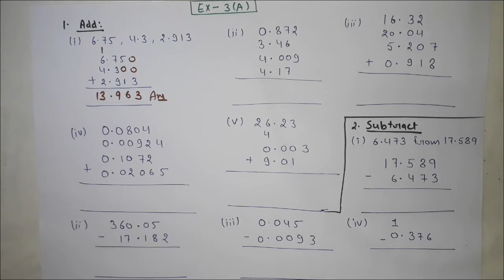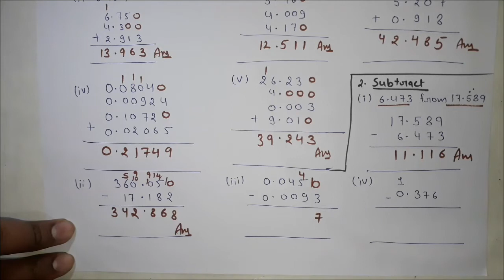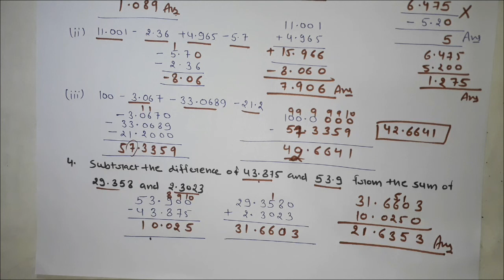Composite Mathematics Class 7 Chapter - 3 |Exercise 3(A)|Decimals | S.K.Gupta and Anubhuti Gangal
Click For Notes

Hello students, in todays video we are going to discuss complete solution of Exercise 3 A  (Decimals), class 7. S chand publication's Composite  mathematics book by S K Gupta and Anubhuti Gangal. Comment chapter no. or name for next video.

Composite Mathematics for Class 7 PDF Download
composite mathematics for class 7 solutions s.k. gupta
Composite Mathematics for Class 7 Solutions of chapter 1 to chapter 18
Let's Grow with Composite Mathematics Class 7 Solutions
Lets grow with Composite Mathematics Class 7 Solutions PDF Download
Composite mathematics class 7 by Aman sir
Composite mathematics class 7 by UTUG education